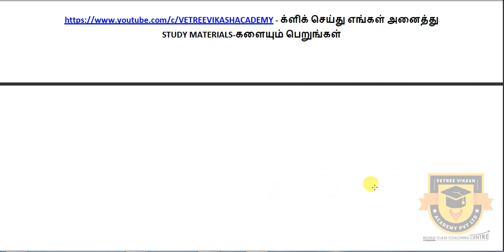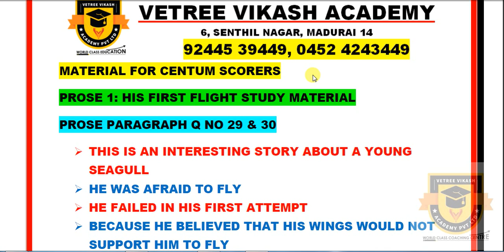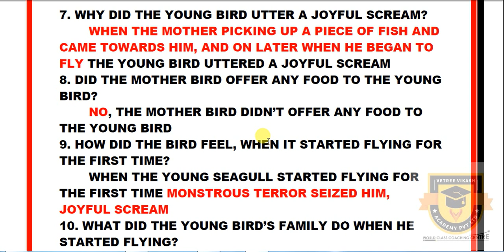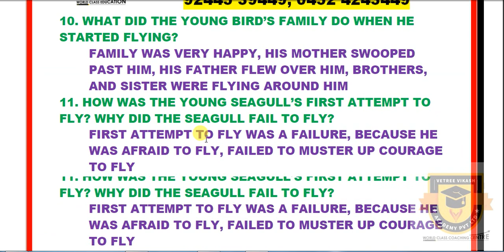10TH ENGLISH | UNIT 1 PROSE IMPORTANT QUESTIONS & SIMPLIFIED ANSWERS CENTUM & SLOW LEARNER MATERIAL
10TH ENGLISH | UNIT 1 PROSE IMPORTANT QUESTIONS & SIMPLIFIED ANSWERS CENTUM & SLOW LEARNER MATERIAL

9TH, 10TH, 11TH & 12TH STUDENTS

மேலும் விபரங்களுக்கு :
VETREE VIKASH ACADEMY PVT LTD
6, SENTHIL NAGAR, MADURAI – 14